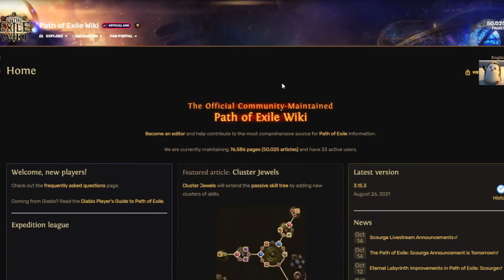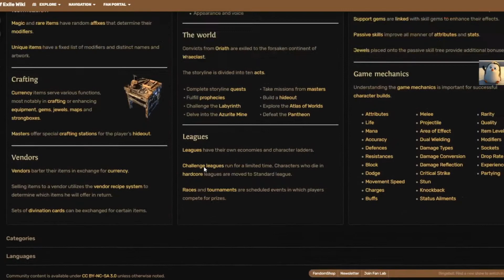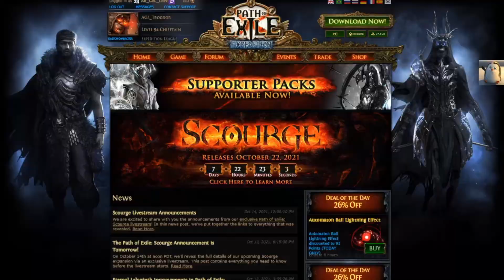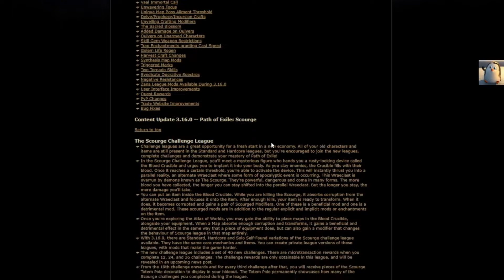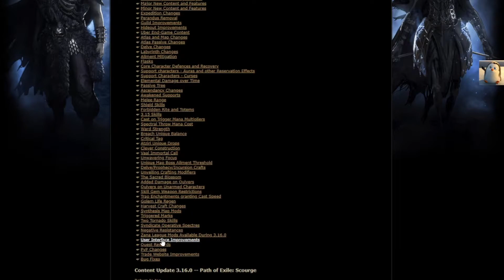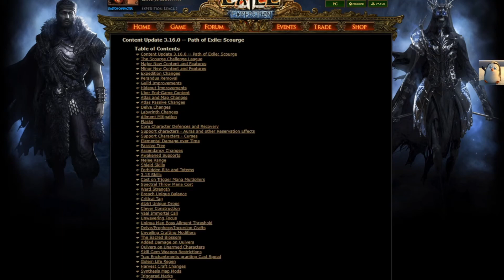Our Immediate F'n Thoughts after watching the Path of Exile 3.16 Livestream!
An GeL LoW and Mono here with our Immediate F'n Thoughts on the 3.16 Livestream for Path of Exile Upcoming League: Scourge!

Thanks as always for watching and I will see you out there!  Later!